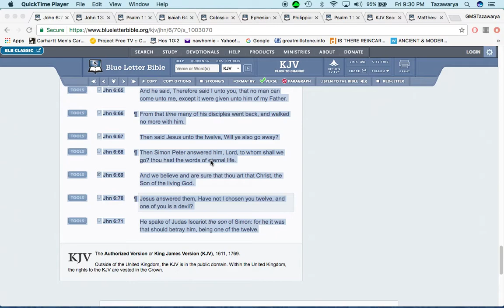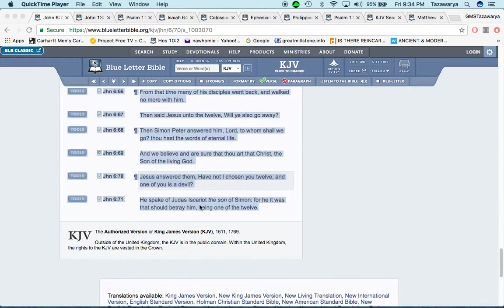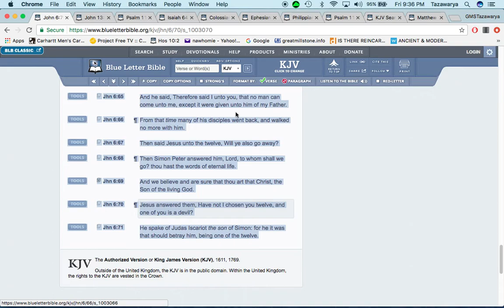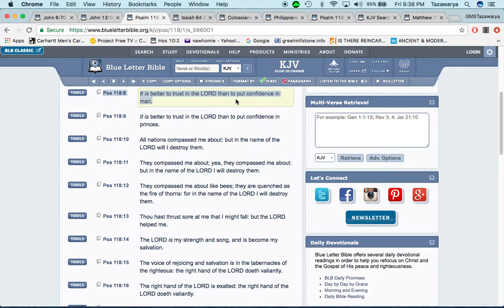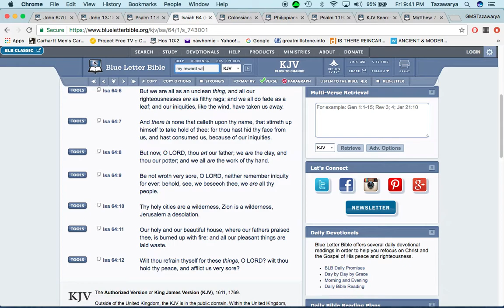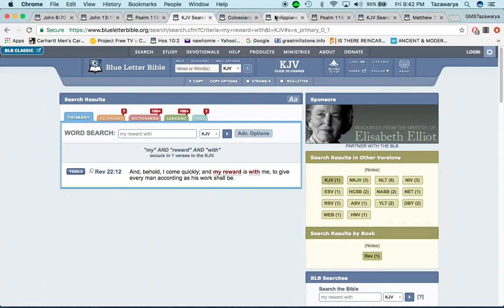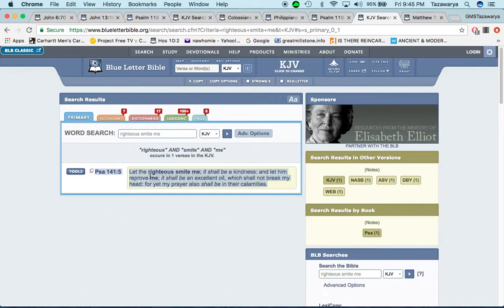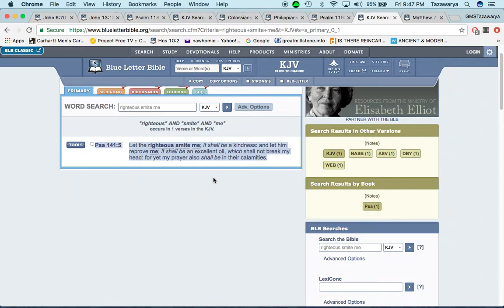We know there are wicked men in GMS...tell us something new